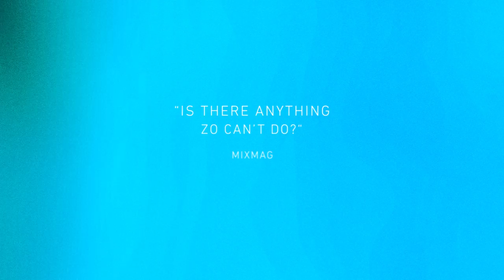Mat Zo - Damage Control (Official Promo Video)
"A brilliant young talent" - Pete Tong, BBC Radio 1

"An innovator in the electronic genre who blends cultures with finesse" - Rolling Stone

"One of the most innovative producers working in EDM full stop" - VIBE

"A world beater - is there anything Zo can't do?" - Mixmag

Tracklist

1. Superman Lost
2. Only For You (feat. Rachel K. Collier)
3. Easy (feat. Porter Robinson)
4. Caller ID
5. Little Damage
6. Pyramid Scheme (feat. Chuck D)
7. The Sky (feat. Linnea Schossow)
8. Like It Used To Be
9. Time On Your Side (feat. Janai)
10. Moderate Stimulation
11. Lucid Dreams
12. EZ
13. Hurricane (feat. Eyes That Lie)
14. Fall Into Dreams (feat. Pete Josef)
15. Time Dilation (Digital Bonus Track)